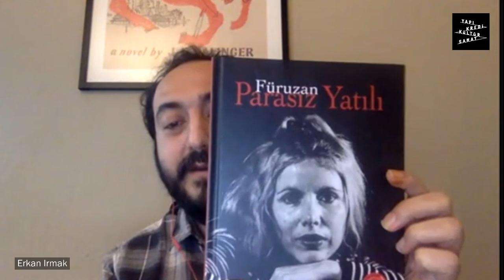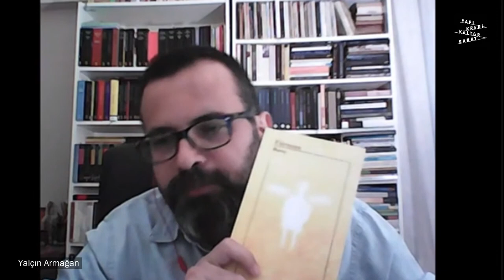Yoksulluğun “İncecik Melankolisi”: Parasız Yatılı 50 Yaşında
Öykücülüğümüzün en büyük isimlerinden Füruzan’ın ilk kitabı “Parasız Yatılı” Şubat 1971’de ilk kez yayımlandığında bir “edebiyat olayı” olarak değerlendirilmişti.  Yayımlanır yayımlanmaz kalıcı olacağı fark edilen “Parasız Yatılı” artık Türkçenin klasiklerinden biri olarak kabul ediliyor. Erkan Irmak ve Yalçın Armağan, “Parasız Yatılı”yı hem edebiyat tarihi hem de metnin içeriği açısından ele alıyor.

YapıKrediKültürSanat Locada ve internet üzerinden canlı olarak düzenlediğimiz etkinliklere kanalımızdan ulaşabilirsiniz.